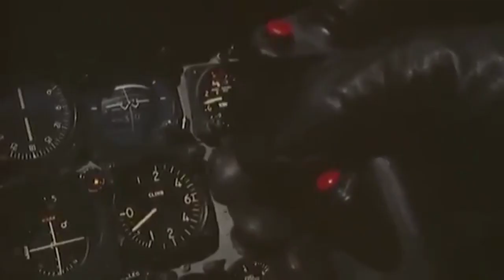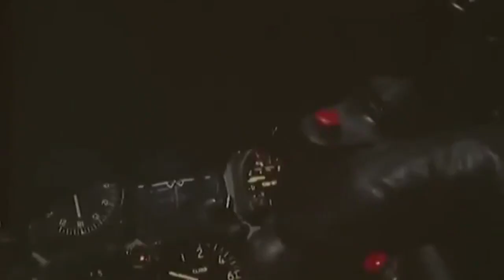Swimware - Speedboat Night Sweat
F -100 tribute with music by Swimware - Speedboat Night Sweat